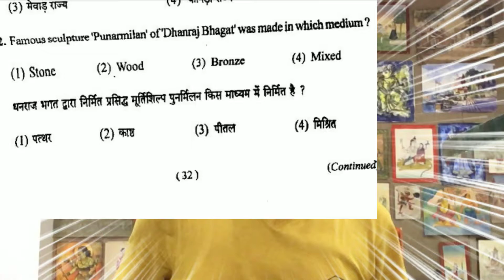धनराज भगत का मूर्तिशिल्प_पुनर्मिलन Reunion statue of Dhanraj Bhagat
Scukptor Dhanraj bhagat and his sculpture Reunion. आधुनिक भारतीय कलाकार धनराज भगत के द्वारा 1947 ई का बनाया हुआ काष्ठ मूर्तिशिल्प रीयूनियन जिसे हिंदी में पुनर्मिलन कहते हैं।